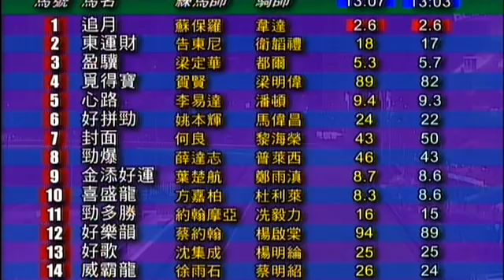2008/09 (255) - Grand Dragon (喜盛龍) - 杜利萊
Jockey : O Doleuze (杜利萊)
Trainer : C Fownes (方嘉柏)
Owner : Vincent To Wai Keung (杜偉強)

2008/12/28 - Hong Kong - Sha Tin (255)